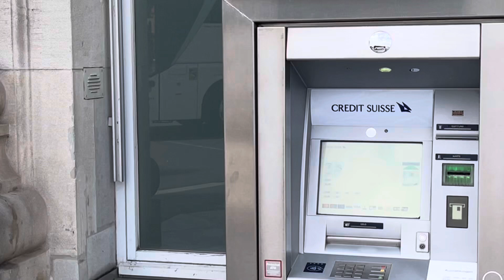LUCERNE CITY IN SWITZERLAND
BEAUTIFUL SWITZERLAND